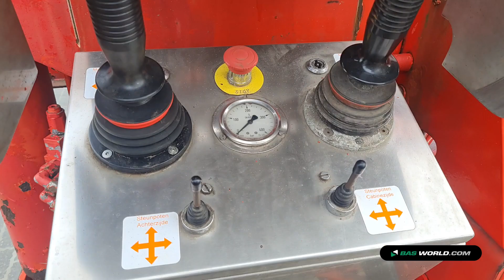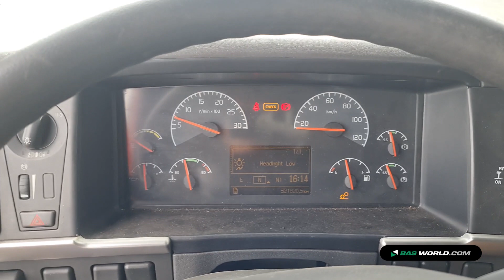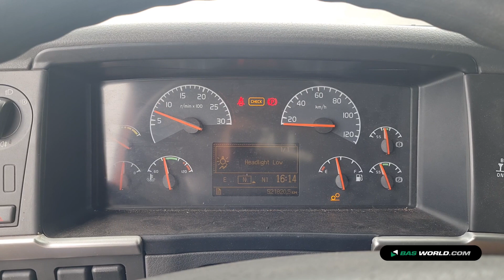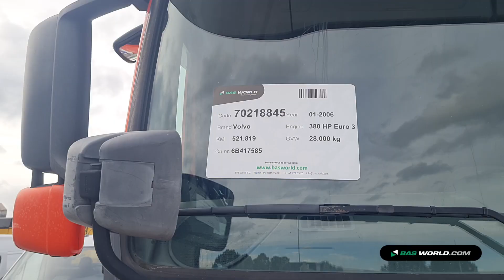70218845 Volvo FM